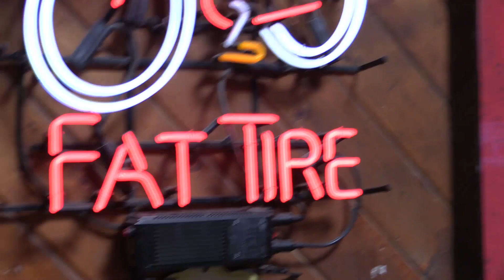What if We Were Like Fireflies? - Trailblazer Ep. 2 Outtake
Fire In The Dark is the 2nd episode of Josh's Trailblazer - Photinus Carolinus, a species of firefly creates a synchronous display of glowing bioluminescence in the lush river valleys of Appalachia's Smokey Mountains. *All footage is actual footage of Photinus Carolinus.